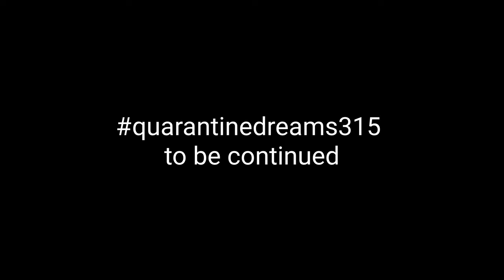Tacko Fall (endless) official video... Mayor Mouf & Ralo Springs